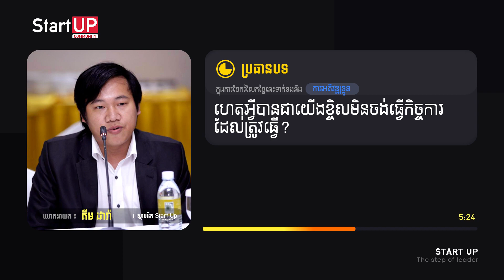ហេតុអ្វីបានជាយើងខ្ជិលមិនចង់ធ្វើកិច្ចការដែលត្រូវធ្វើ?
ដោយលោកគ្រូ គីម ដារ៉ា នាយកសាលា Start Up Community